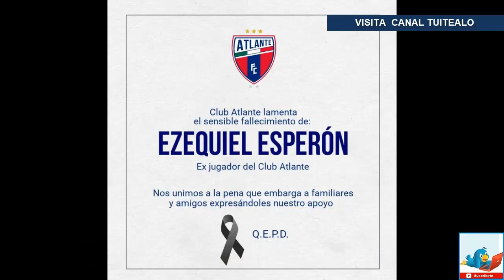Muere Ezequiel Esperón jugador del Atlante tras caer de un sexto piso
El futbolista argentino del Atlante y quien se encontraba a préstamo con el Gremio, Ezequiel Esperón, falleció este domingo a la edad de 23 años luego de caer desde un sexto piso en Villa Devoto, Buenos Aires.

Según testigos Esperón se apoyó en una reja mal cerrada durante una reunión con amigos, cayendo al vacío. Pese a la llegada de los médicos cuando el jugador aún presentaba signos vitales, Ezequiel perdió la vida.

Nos unimos a la pena que embarga a familiares y amigos expresándoles nuestro apoyo".